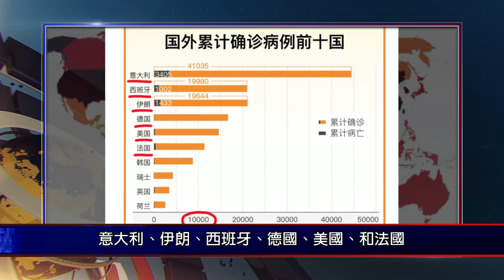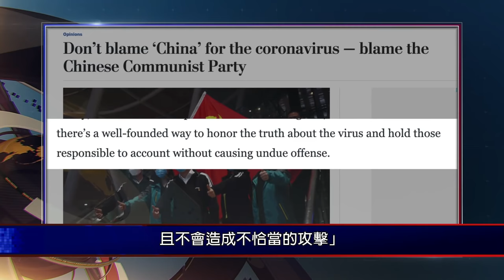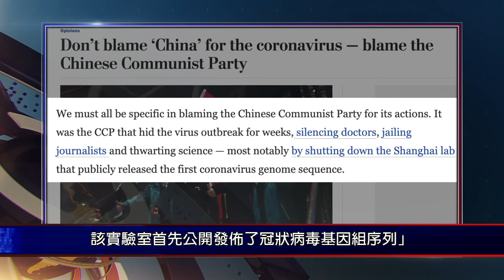美媒觉醒，为“中国病毒”正名，疫情的真正拐点到来？644期_嚴真點評+外交部大實話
瘟疫 仍在# 全球蔓延，世界正在慢慢停摆，这场始于武汉、让全世界中招的病毒不仅毒倒了全世界，也把本已不健康的美中关系送进了急救室。而在红朝各级脑残的不懈努力下，终于给病毒争取到了一个最准确的名字：中共病毒。